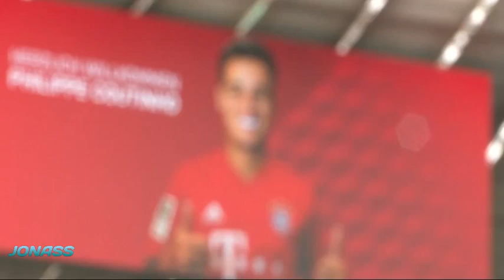Bayern - Coutinho officiellement présenté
Prêté par le FC Barcelone sous la forme d'un prêt payant de 8,5 millions d'euros assorti d'une option d'achat s'élevant à 120 millions d'euros, Philippe Coutinho a été officiellement présenté par le Bayern Munich ce lundi dans les travées de l'Allianz Arena. Le meneur de jeu international brésilien de 27 ans portera le numéro 10 au sein du club bavarois